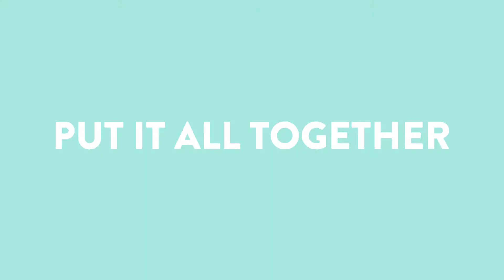How I make my facial oil | plant-based skincare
My facial oil is my secret to clear, radiant skin. Scroll down for the full recipe!
⇣ CLICK FOR RECIPE ⇣
If you think you don't like face oils or avoid them because you have oily skin, I encourage you to reconsider! It's a common misconception to avoid oil on your face, and I thought the same in the past as well. But I encourage you to flip over the moisturizing skincare products you are currently using -- they probably contain oil, so imho, we are cutting out the bad stuff here. I know you probably think the recipe is a bit extra, and you're right! Sooo, feel free to adjust the recipe as needed.

I apply 3 to 4 drops to a freshly-washed palm, then rub my hands together to distribute, and then pat all over my face immediately after washing and drying my face. You don't need a lot at a time, so this bottle will last you for months. Please give it a try and let me know what you think!

Jojoba oil

Carrot seed oil

Blue tansy essential oil

(Hawaiian) Sandalwood essential oil

Helichrysum essential oil

Roman chamomile essential oil

-Dark glass dropper bottle (1oz)

1. Add 5 drops of Jojoba oil, Carrot seed oil, Black seed oil, Vitamin E oil, Blue tansy essential oil, Sandalwood essential oil, Helichrysum essential oil and Roman chamomile essential oil
2. Fill the rest of the bottle up with Grape seed oil
3. Close it up and give it a shake
4. Apply 3-4 drops to clean hands and lightly distribute to clean face
5. Store bottle out of direct sunlight, will keep for up to 6 months
6. Enjoy!